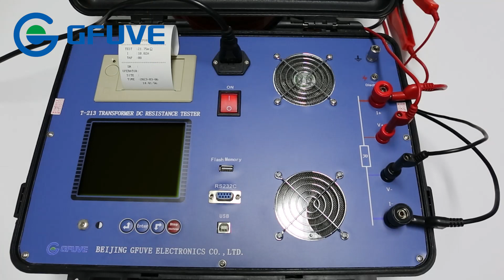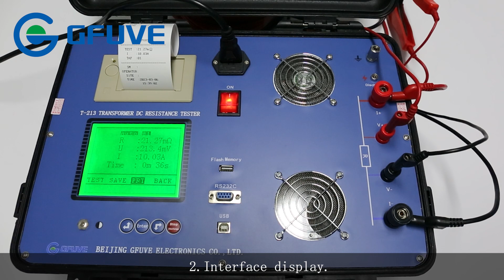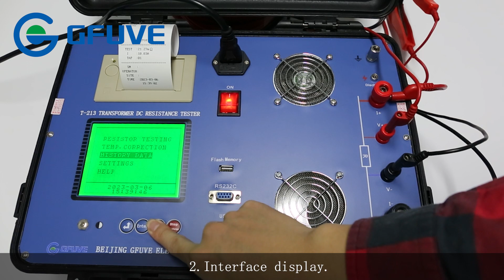T-213 20A transformer winding dc resistance tester with printer & 12m test cable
An important test item for measuring the DC resistance of transformer windings is ranked second in the transformer test items in the regulations. The purpose of measuring the DC resistance of transformer windings:
(1) Check the welding quality of the winding (2) Check for good contact at all positions of the tap changer (3) Check for any breaks in the winding or outgoing line (4) Check for the correctness of the parallel branch circuit, whether there is one or several wire breaks in the winding composed of several parallel wires (5) Check for short circuits between layers and turns.
Please you select model T-213(single phase) or T-213S(three Phase).